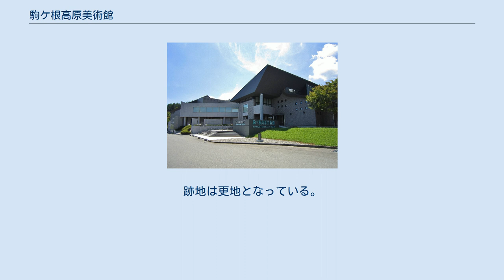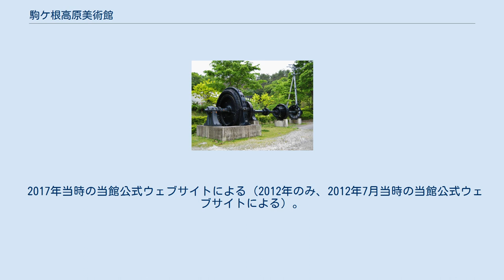駒ケ根高原美術館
長野県の博物館_(廃止)
屋外展示（中部電力大久保発電所水車発電機、2008年撮影） 駒ケ根高原美術館（こまがねこうげんびじゅつかん）は、長野県駒ヶ根市にあった美術館。
 当館は1993年（平成5年）4月8日に開館した。
木曽山脈（中央アルプス）のふもと、駒ヶ根高原の光前寺前に立地。
黒色を基調とした屋根の意匠は、宝剣岳をイメージしたものである。
1階と2階が展示スペースとなっており、第1から第8までの展示室（ギャラリー）があった。
本館に隣接して多目的ホールを備えた別館「VITA AMOR」があり、屋外には中部電力大久保発電所でかつて使用されていた水車発電機が展示されていた。
 主に現代美術を扱っており、芸術家の意図を汲み取った立体的な展示手法が特長であった。
地元住民との交流、特に小・中学生への教育に注力。
各種ワークショップや講演会、コンサート、さらには結婚式を開催するなどし、一連の取り組みが高く評価されていた。
 当館は毎年、冬から春にかけて休館するのが恒例であった。
2016年（平成28年）も11月1日から冬期休館に入り、翌2017年（平成29年）4月30日まで休館の予定であったが、休館明けを控えた4月6日、公式ウェブサイト上で2018年（平成30年）3月31日まで休館を延長すると発表された。
当館を運営していた公益財団法人芸術文化振興会の解散に伴い、再開を待たずして2017年9月15日をもって閉館した。
跡地は更地となっている。
 2017年当時の当館公式ウェブサイトによる。
 2017年当時の当館公式ウェブサイトによる。
 2017年当時の当館公式ウェブサイトによる（2012年のみ、2012年7月当時の当館公式ウェブサイトによる）。
 当館跡地の地図 （右は中央道駒ヶ根IC）